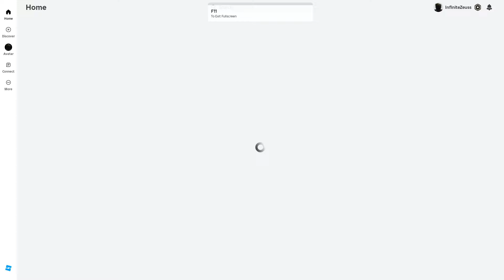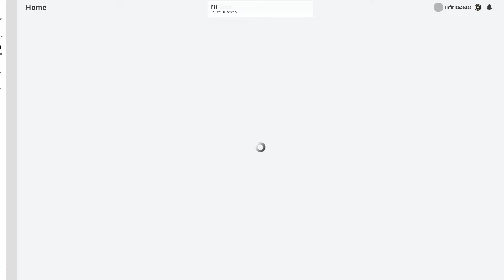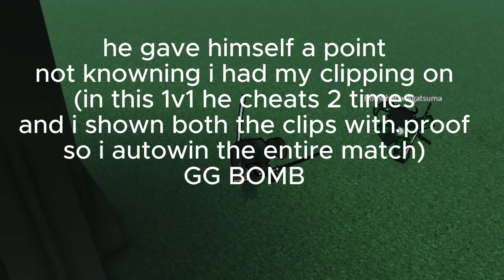DESTROYING TEAMERS WITH DREAM AND STRINGS ULTIMATE COMBO